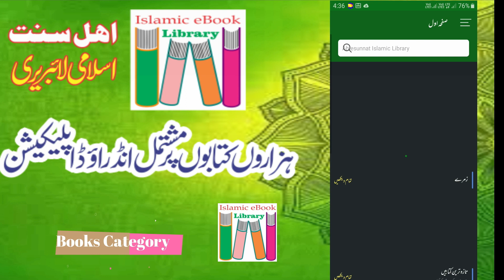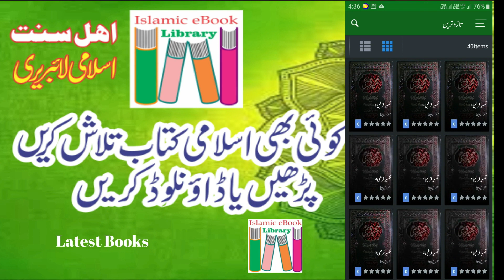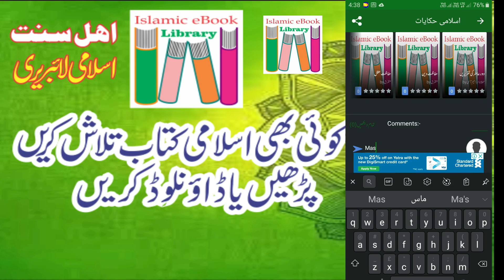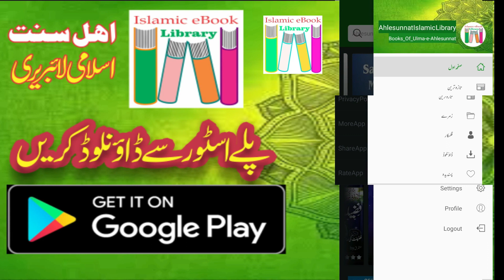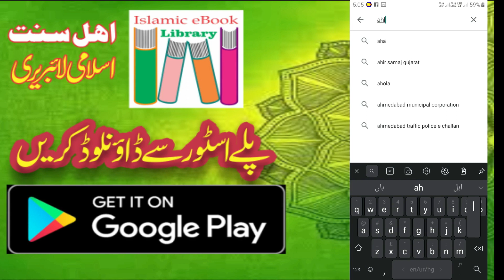ahlesunnats islamic eBook library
My 2nd Channel For amazing Videos